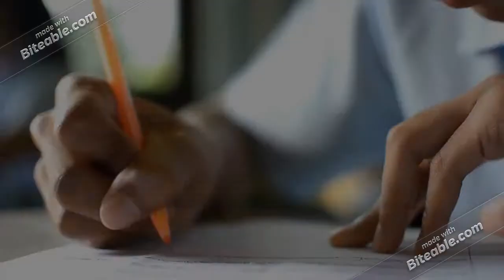IISCM - Institute of Infrastructure Studies and Construction Management, Pune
INSTITUTE OF INFRASTRUCTURE STUDIES AND CONSTRUCTION MANAGEMENT, PUNE  (IISCM, Pune)
PGDM- Project Management
(INFRA & CONSTRUCTION)
   Mentored by NICMAR & Supported by Builders Association of India (BAI)
We are Glad to inform you that we are Offering PGDM in Project Management - (INFRA & CONSTRUCTION) Course, Approved by AICTE Govt. of India.

HIGHLIGHTS:-
- Approved by AICTE, Govt. of India.
- Experienced Teaching Faculties from NICMAR & Industries.
- Hands-on practical exposure from industries.
- Supported by BUILDERS ASSOCIATION OF INDIA (BAI), Construction & Infrastructure Companies.
- Collaborative, Innovative And Industry Enabled Experiential Learning.
- 100% Assured Placement Assistance by IISCM Pune in your 2nd year.
- Education loan and Hostels Assistance.
- Transport facilities to the campus.